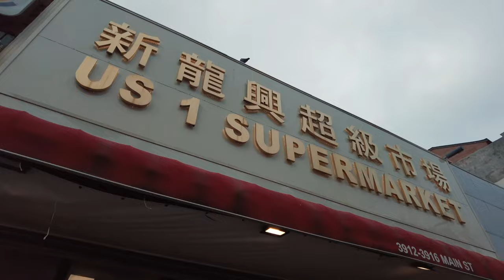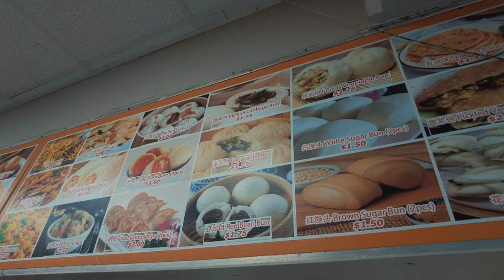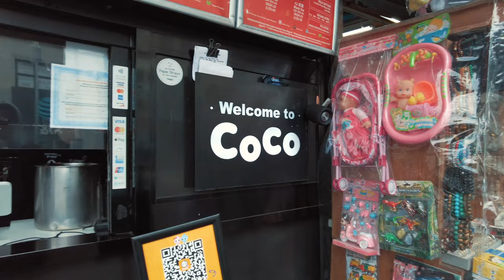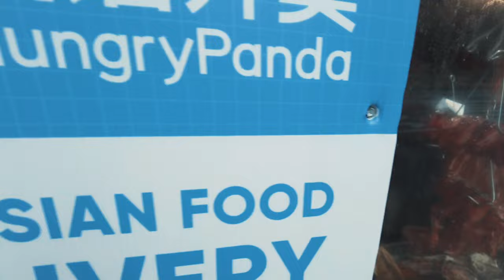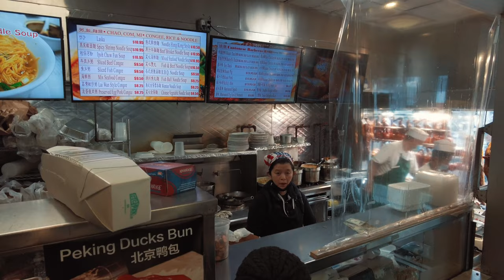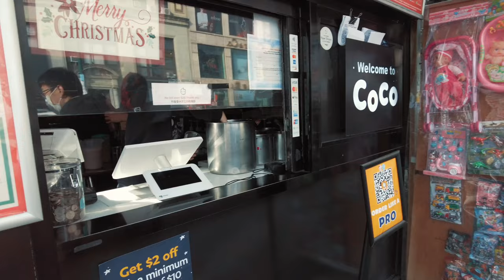Amazing! What's on sale in Chinatown, NYC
Are you curious about Chinatown in New York City? In this video, we'll take a walk through this unique part of the city. You'll get to see the sights, smell the smells, and hear the sounds of Chinatown!

If you're looking for a fun and interesting way to explore New York City, then this Chinatown walk is the tour for you!

I'll try to capture the Chinatown vibe and immerse you in that atmosphere as much as possible. Whether you're a tourist or a local, Chinatown is a must-visit for anyone in New York City!
So be sure to join us on this Chinatown walk!